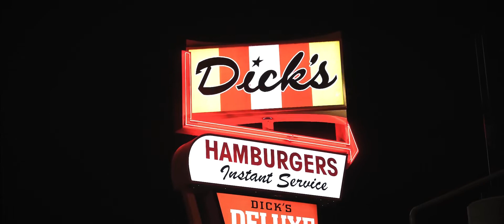DON'T OBEY | Pristine Stance Car Meet |Kent Washington| [21.9]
it will help out a lot!